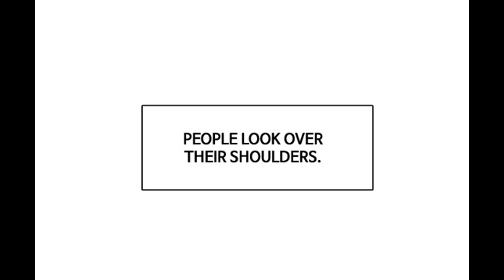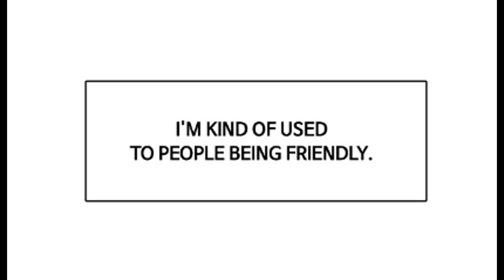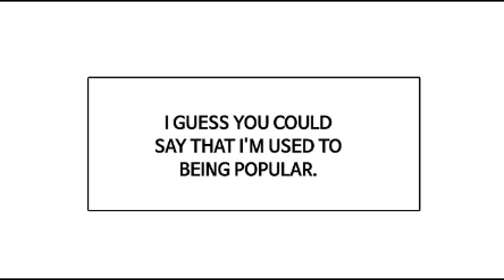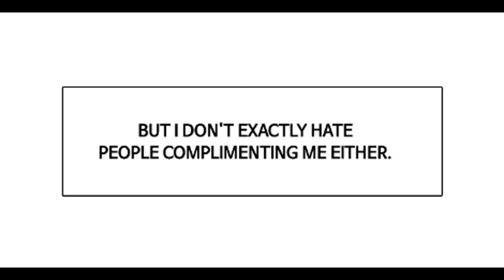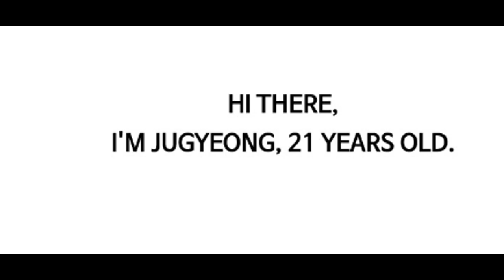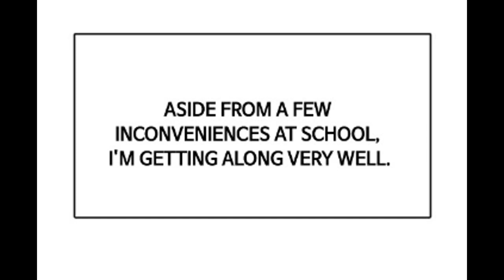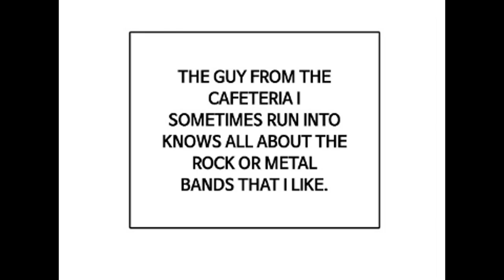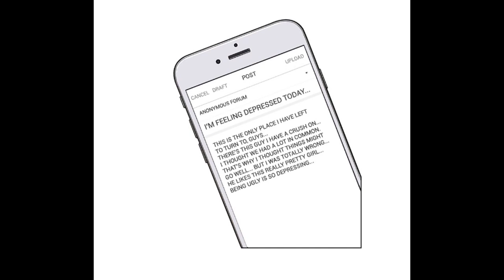TRUEBEAUTY (Romance) - Funny Comics Dub 1 for FUNNY PUPPY || Have a nice day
✅ Romantic and interesting stories will be updated regularly
✅ The latest comics bring you joy, meaningful things. see and feel it. Have a nice day. Please always join to support me.I will be glad if you like the video and you support us.
✅ Update the latest comics, always bring you meaningful things